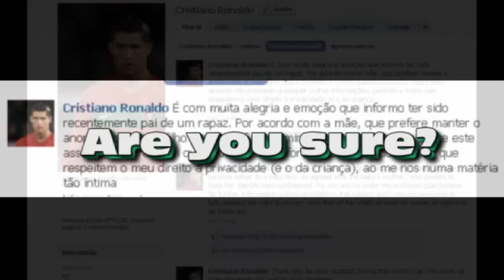And the mother of Cristiano Ronaldo son is ...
Cristiano Ronaldo in Facebook:  "It is with great joy and emotion that I inform I have recently become father to a baby boy. As agreed with the baby's mother, who prefers to have her identity kept confidential, my son will be under my exclusive guardianship. No further information will be provided on this subject and I request everyone to fully respect my right to privacy (and that of the child) at least on issues as personal as these are."